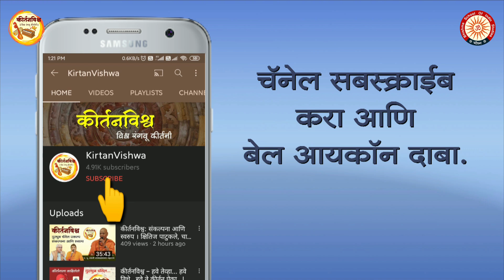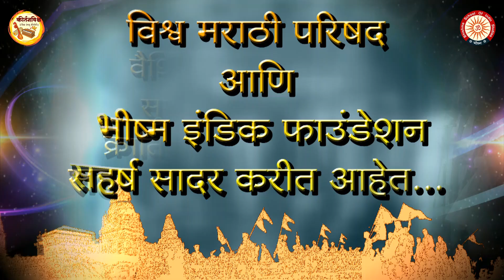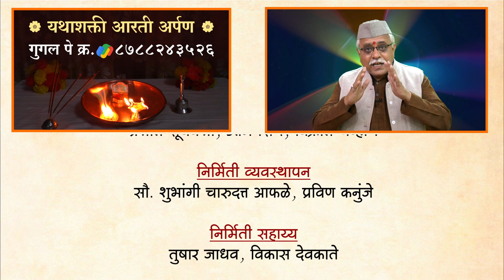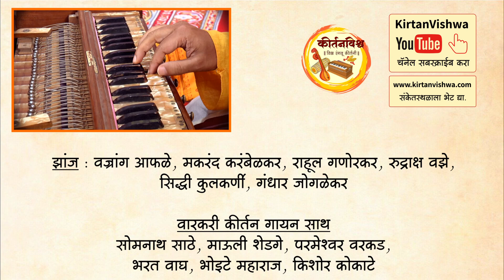साधनेला सहाय्यक शुद्ध चित्त । ह.भ.प. संदीपबुवा मांडके । KirtanVishwa | Meditation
साधनेला सहाय्यक शुद्ध चित्त | नारदीय कीर्तन
ह.भ.प. संदीपबुवा मांडके

अध्यात्माची साधना सुरु केली, परमार्थाची साधना सुरु केली, अगदी नामसाधनेला आरंभ केला तर प्रथमत: मनात विपरीत भावनांचे कल्लोळ उठतात. जसे समुद्र मंथन सुरु झाले की प्रथमत: वीषच बाहेर पडते आणि ती खळबळ निघून गेली, चित्त शुद्ध झाले की पुढे अमृताकडे वाटचाल सुलभ होत असते, तर हे विपरित हालाहल शांत होण्यासाठी नाम साधना हे अत्यंत प्रभावी औषध आहे. याच्या सेवनाबरोबरच जीवनात जे दु:ख येईल त्याचे साधनेला साह्य होणार आहे. ही भवना ठेवली की जीवनाला धन्यता मिळतेच. हा विषय आपल्या नारदीय कीर्तनातून आपणासमोर मांडत आहेत हरी भक्त परायण संदीप बुवा मांडके.

SandeepBuwa Madake
Sadhana
Meditation